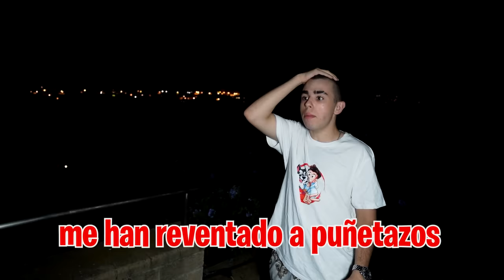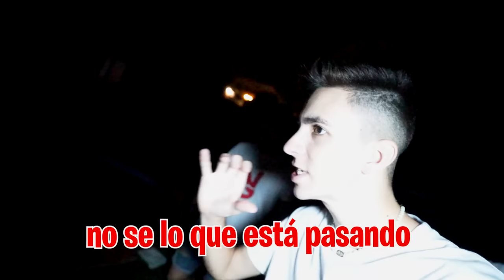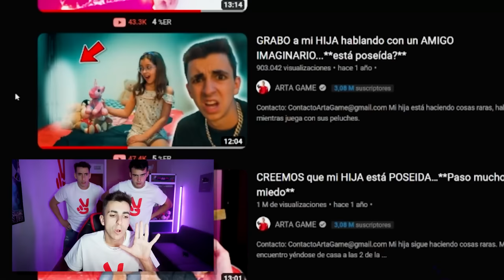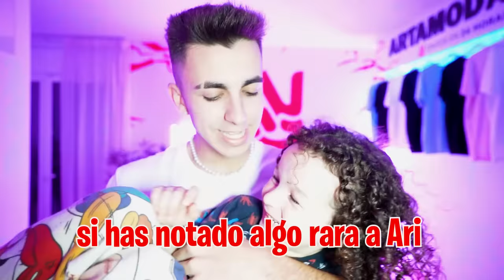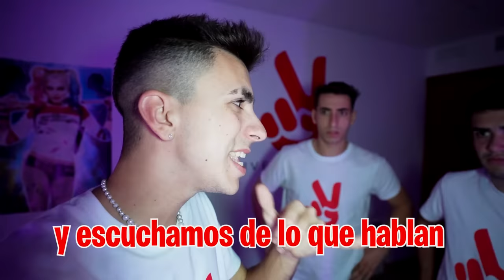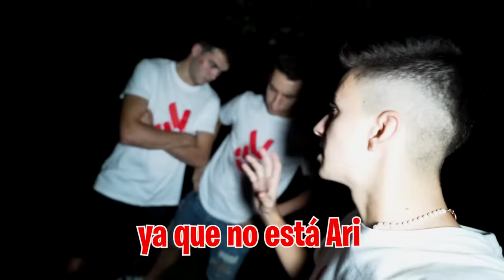DESCUBRO QUE MI HIJA ESTÁ POSEIDA...*ayuda!*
Mi hija se está comportando de una forma muy extraña, creemos que el fantasma con el que nos comunicamos el otro día a través de la ouija la ha poseído para hacerle cosas malas.